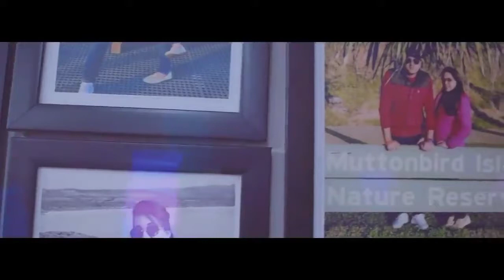Honge_Tere_bade_chahane_wale_per_aisa_aashiq_Raghov _edit_video_song